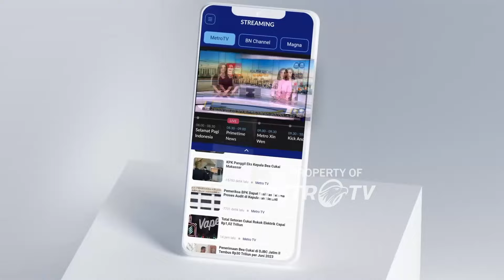Staf Hasto Ngaku Trauma Dibentak, KPK Membantah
MetroTV, Staf Sekjen PDIP Hasto Kristiyanto, Kusnadi, mengaku trauma gara-gara dibentak penyidik saat pemeriksaan.

KPK akan menunjukkan rekaman CCTV dan audio pemeriksaan untuk membuktikan bahwa penyidik KPK tidak membentak Kusnadi.akan menunjukkan rekaman CCTV dan audio pemeriksaan untuk membuktikan bahwa penyidik KPK tidak membentak Kusnadi.